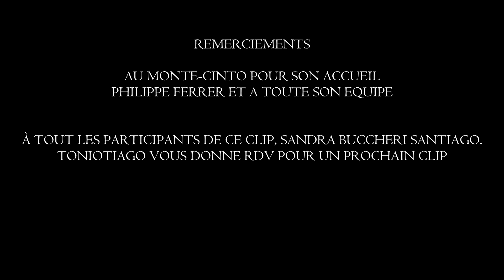Toniotiago nouveau clip FUEGO 2017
Clip fuego au Montecinto à la Ciotat. Merci à Philippe de nous avoir prêter les lieux.